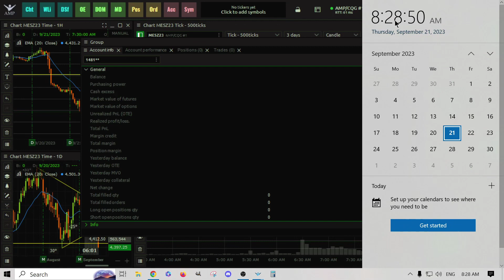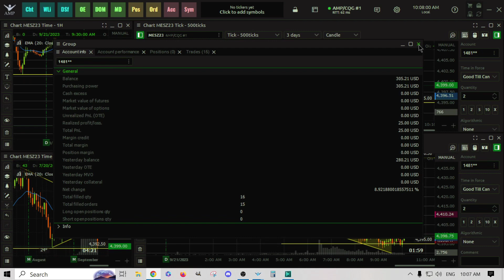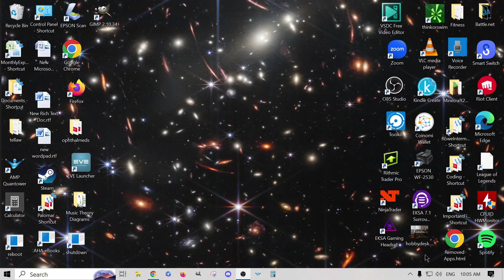Trading the MES with my own money - Back on the horse - 09212023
Building my account back up after the foolishness of yesterday.
Back to basics: scalping second entries @ 1:1
Trying to stick to my rules:
0) Preserve capital, without it you cannot trade.
1) Set the trade and don't mess with it.
2) Only move stop loss if it is close to a swing point (1-2 ticks).
3) Take wins and losses with the same emotional state, it's all just probabilities.
4) Be in it for the long haul, no need to have a perfect win rate.
5) P/L is the measure of success, not W:L ratio.
6) Ending the day in the red is not the worst thing, tomorrow is another day.
New rules will be added when I reach $1000 again.